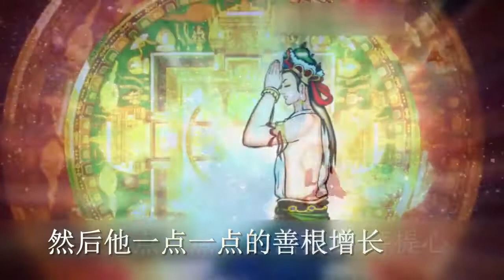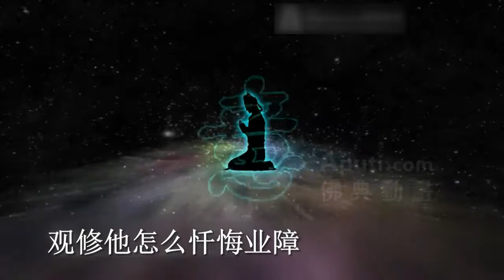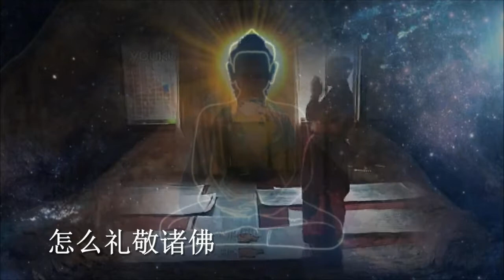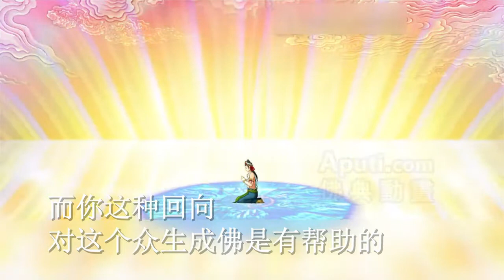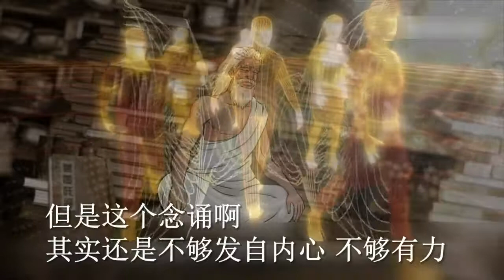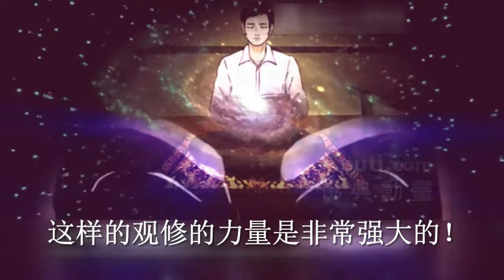观修引导 观修众生成佛20180130